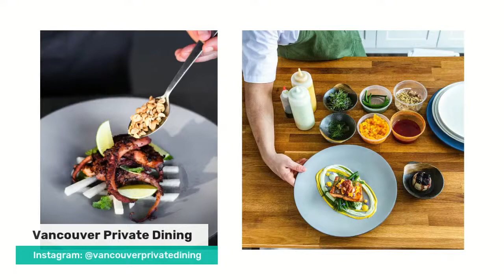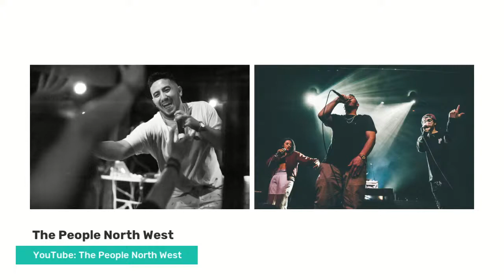The Wellness Hub Ep.3 - Chef Evan Elman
The Wellness Hub is a show dedicated to uncovering the future of healthy living. Each week we aim to bring content that supports listeners’ personal health journeys through insightful conversations between our host Drew Munro and our amazing guests we have on. We explore various topics ranging from healthy eating, technology, fitness, mindfulness & more.